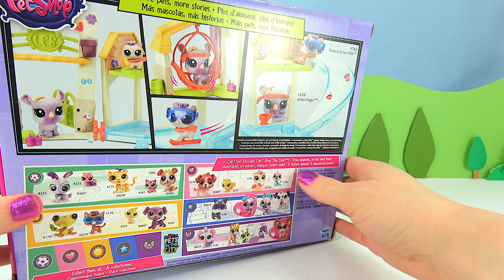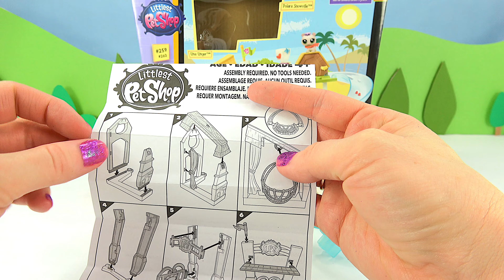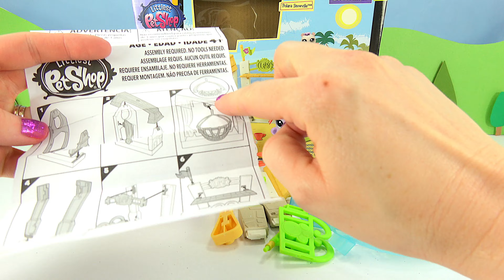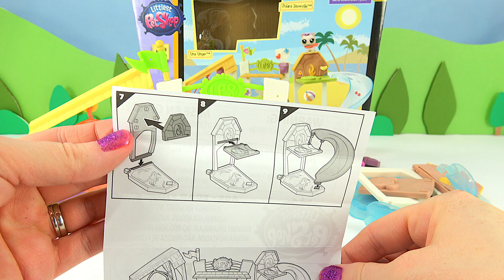Littlest Pet Shop Pet Retreat Pets in the City / Toy Review Unbox Assembly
Today I unbox a Littlest Pet Shop Pets in the City Pet Retreat! I show you how to assemble / put together / construct the toy. The pieces snap together easily and create a fun get-away land for your favorite LPS pets.
The set includes two adorable pets, Una Unger the rhino and Polara Snowville the Polar Bear. One side of the retreat is for winter activities like skiing and sledding and the other side is for sunny activities like swinging in a hammock at the beach.

😻😻😻Other Toyland Videos😻😻😻

Toyland is a family friendly channel where we play and do toy reviews! Some of the toys we play with are FlipZees, Shopkins, Disney Princess, American Girl Dolls, Li’l Woodzeez, Calico Critters, Tsum Tsum, Mixie Q’s, Dorbs, Pop! figurines, Fisher Price, Minnie Mouse, Peppa Pig, play doh, Splat Ball, playmobil, toy capsules, Legos, slime and other as seen on tv toys.

We love singing nursery rhymes, making arts and crafts, customizing toys, opening blind bags, hauls, DIYs, mystery surprises and creating toy mashups. Feel free to submit video ideas; we love comments! And if you like a video, make sure to give it a thumbs up so we know to make more videos like that!!!

Additional information:
If you're interested in toys in the background it may include any of the following: Shopkins, Squinkies, Legos Minecraft, Playmobil, Li'l Woodzeez, toy blocks, Russian Nesting Dolls, LPS (Littlest Pet Shop), My Little Pony, Mario, Mickie, Minnie, Donald, Goofie, Vinylmation, baby chicks, wind-up toys, Legos, Tsum Tsum, Teletubbies, Homies, Yowie World, Twozies, Mini MixieQ's, Care Bears, Bobbleheads, D&D Dice, and Num Nums.